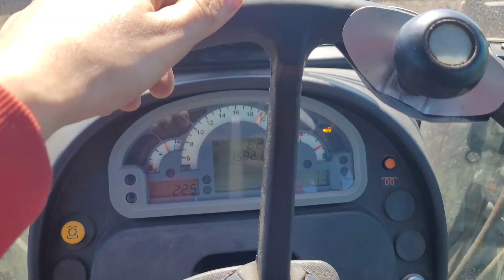La dat cu Combinator-ul6M pentru Porumb🌽#2022